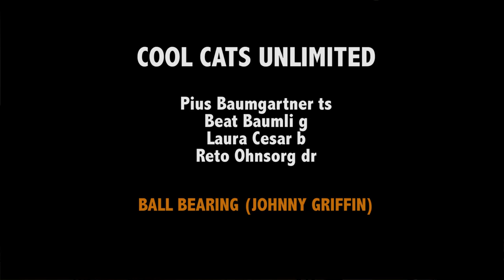Cool Cats Unlimited - Ball Bearing (by Johnny Griffin)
Cool Cats Unlimited
Pius Baumgartner, ts
Beat Baumli, g
Laura Cesar, b
Reto Ohnsorg, dr
The title Ball Bearing was composed by the legendary Johnny Griffin
recorded on April 25th, 2023 in Zug, Switzerland by Reto Ohnsorg